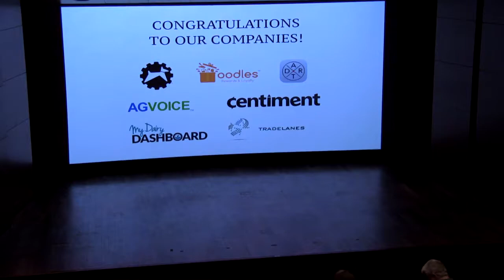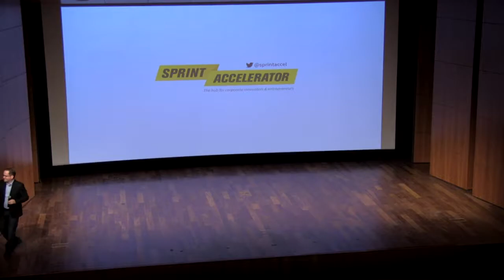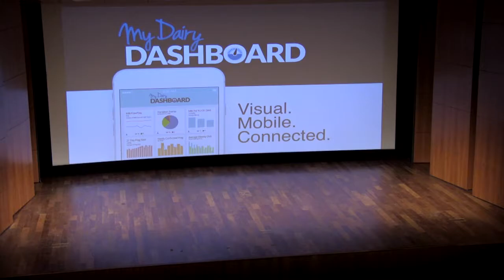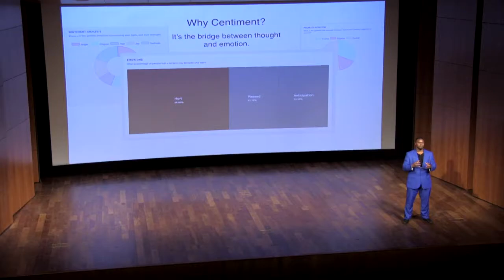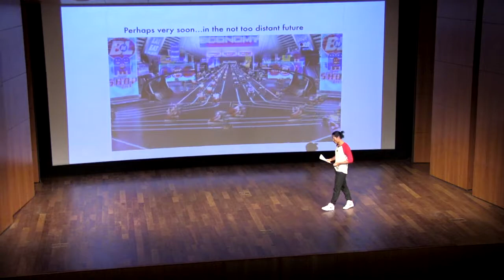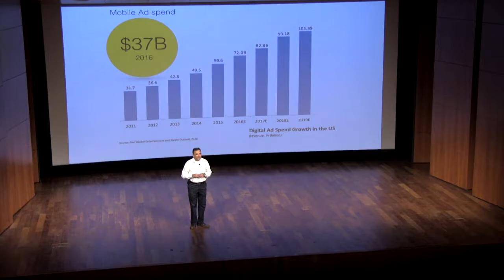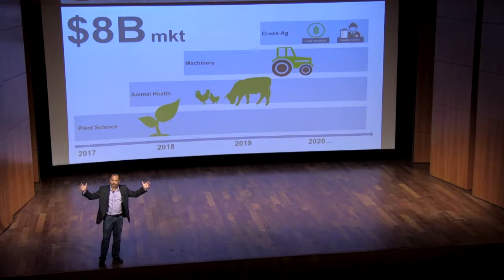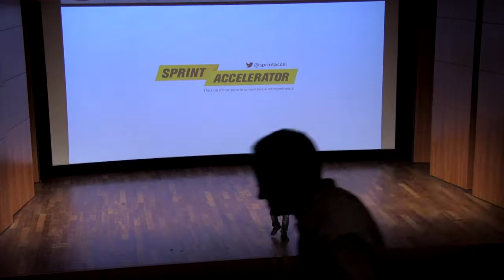Sprint Accelerator Demo Day 2017